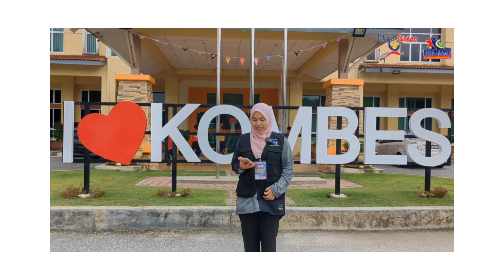SUKAN DODGEBALL HARI PERTAMA KEM BAKAT SUKAN PERPADUAN KEBANGSAAN TAHUN 2024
SMK SULTANAH BAHIYAH